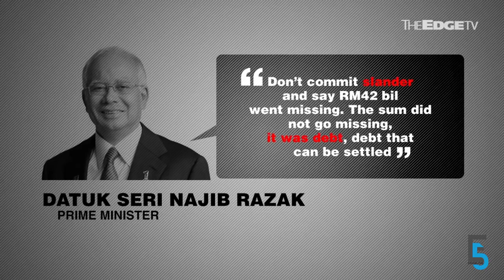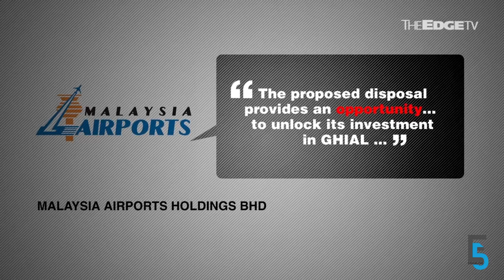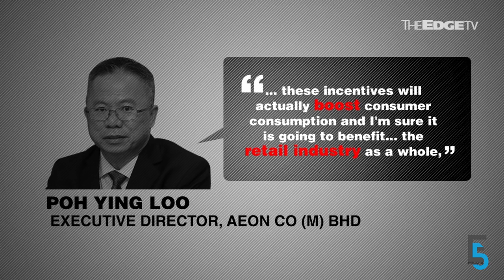EVENING 5: Quek steps down as HL Capital chairman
Billionaire Quek Leng Chan resigns as Hong Leong Capital chairman; PM Najib Razak hints at GE before Haj season; and MAHB sells its 11% stake in Hyderabad Airport. Charlotte Chong has more.